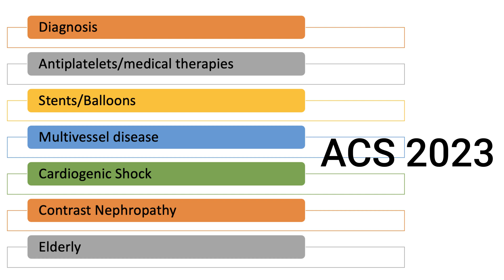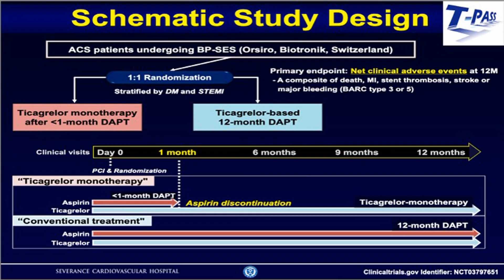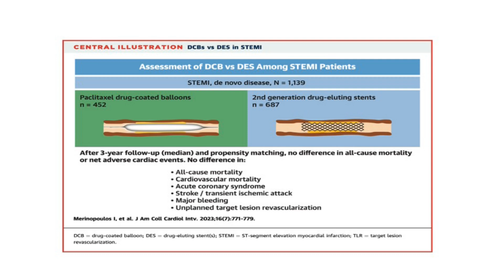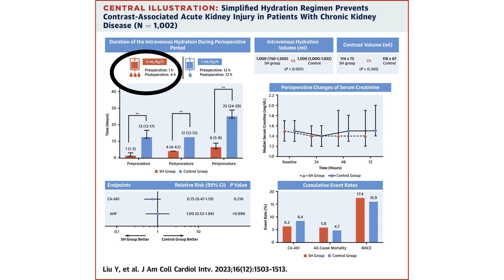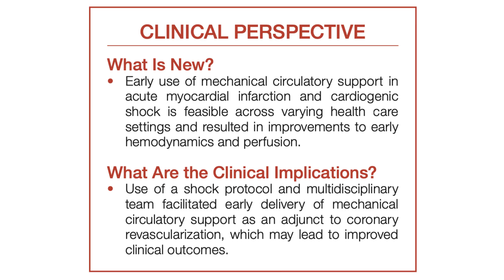Top 7 trials on Acute Coronary Syndromes in 2023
0:00 Intro
0:27 Artificial Intelligence and ECG interpretation
1:31 Single antiplatelet vs. dual antiplatelet therapy
2:15 Drug-coated balloons in ST-elevation myocardial infarction
2:42 Multivessel and Multi-stars: Immediate vs. staged PCI in STEMI
3:26 Hydration made simple!
3:57 Frailty Matters: Conservative management for elderly ACS patients
4:18 Cardiogenic Shock: A new paradigm with early Impella, PCI, and hemodynamic monitoring

References
Herman R, Meyers HP, Smith SW, et al. International evaluation of an artificial intelligence-powered ECG model detecting acute coronary occlusion myocardial infarction. Eur Heart J Digit Health. 2023;Epub ahead of print.

Hong SJ, Lee SJ, Suh Y, et al., on behalf of the T-PASS Investigators. Stopping Aspirin Within 1 Month After Stenting for Ticagrelor Monotherapy in Acute Coronary Syndrome: The T-PASS Randomized Noninferiority Trial. Circulation 2023;Oct 25:[Epub ahead of print].

Drug Coated Balloon Only vs Drug Eluting Stent Angioplasty; NCT04482972)

Timing of Complete Revascularization with Multivessel PCI for Myocardial Infarction
DOI: 10.1056/NEJMoa2307823

Yong Liu, Ning Tan, Yong Huo, Shi-Qun Chen, Jin Liu, Yan Wang, Lang Li, Jian-Hong Tao, Xi Su, Li Zhang, Qing-Xian Li, Jin-Ying Zhang, Yan-Song Guo, Zhi-Min Du, Yin-Pin Zhou, Zhen-Fei Fang, Guang-Ma Xu, Yan Liang. Simplified Rapid Hydration Prevents Contrast-Associated Acute Kidney Injury Among CKD Patients Undergoing Coronary Angiography
J Am Coll Cardiol Intv. 2023 Jun, 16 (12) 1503–1513

Early Utilization of Mechanical Circulatory Support in Acute Myocardial Infarction Complicated by Cardiogenic Shock: The National Cardiogenic Shock Initiative
of the American Heart Association. 2023;12:e031401